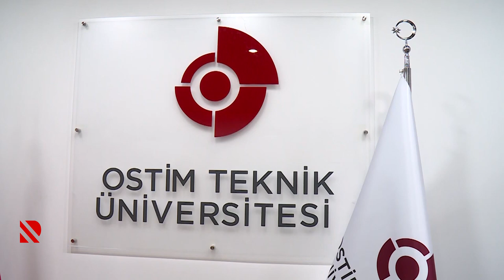Osti̇m universitetinin Bakı ofisi açıldı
Türkiyənin Osti̇m universiteti dron istehsalı üzrə ixtisaslaşıb